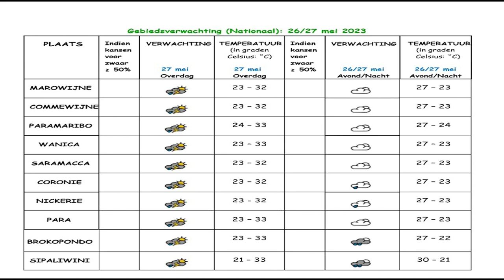26 05 2023 Weersverwachting 26 / 27 mei